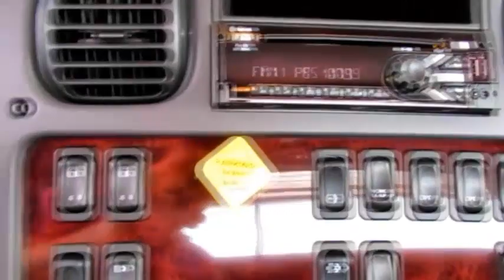2018 FREIGHTLINER BUSINESS CLASS M2 106 For Sale